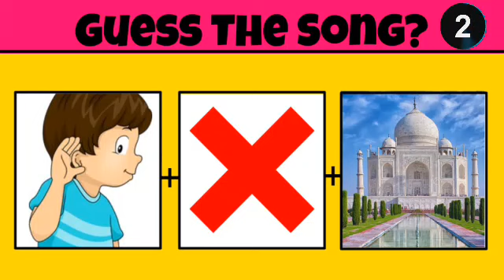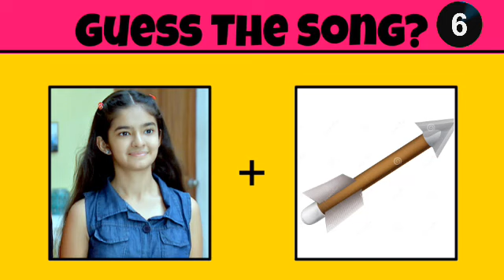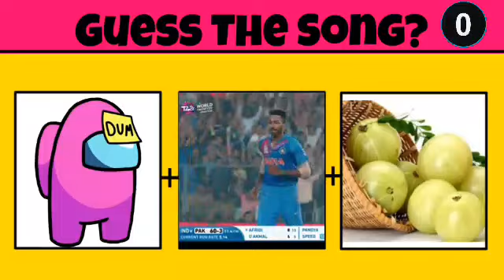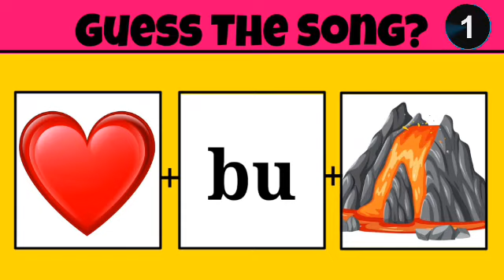Guess The Song By Emoji/Bollywood songs/Challenge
Guess The Song By Emoji/Bollywood songs/Challenge song @triggeredinsaan

Here are some emoji puzzles that will test your brain! So take this emoji puzzle and find out your score. This is also similar to find the difference spot the odd emoji etc.
Do tell me below if you manages to get all of them and beat the the challenge and also share so that you can see how well your friends did compared to you!

Video viral krdo🔥🔥🔥